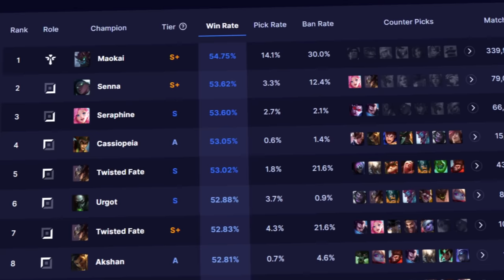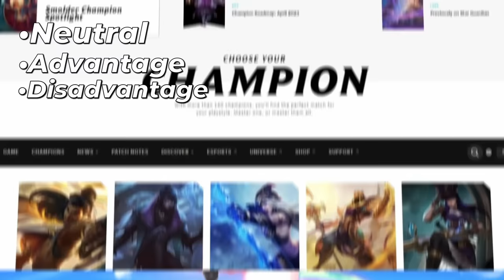Permanently BANNED: Draven | League of Legends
While champions occasionally have moments where they're high priority targets especially for a ban, there are some with a consistently high ban rate almost all throughout the year. Today we'll be discussing them starting with mister Draven!